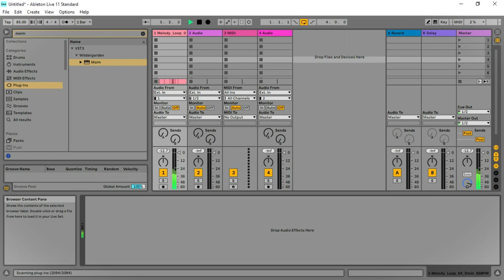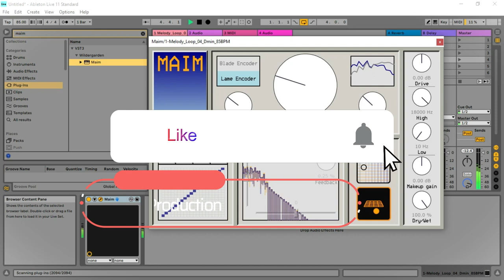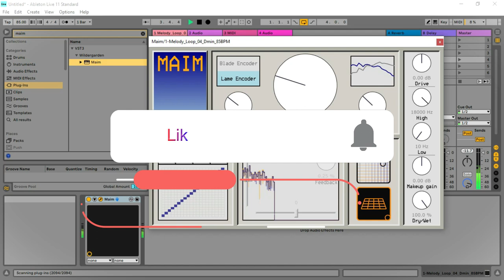Maim - FREE Lofi VST/Plugin by Wildergarden Audio